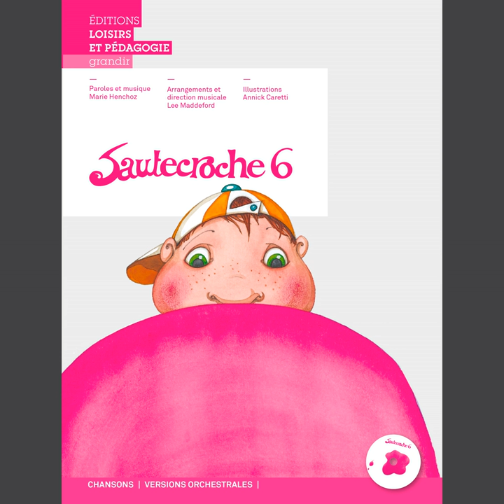Tartes à la crème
Tartes à la crème · Marie Henchoz

Sautecroche 6